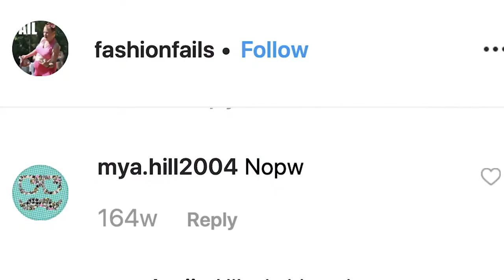Zalando "Too much" Case Film